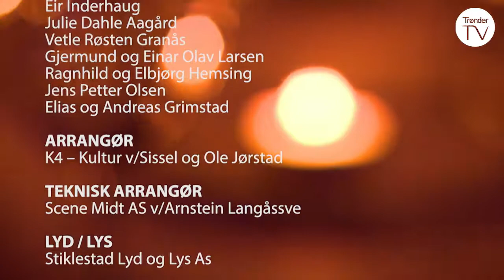Drømmeaften - Trøndersk artistgalla. Del 4 (2019)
Artistgallaen «Drømmeaften» i opptak fra Trønderhallen på Levanger (2019)

00:15 Ragnhild og Elbjørg Hemsing - Consertpolka
04:04 Ola Marius Ryan og Vetle Røsten Granås - Fall on me (Chad Vaccarino/Ian Axel/Fortunato Zampaglione/Matteo Bocelli)
08:42 Intervju Rune Kristian Elnan, Sissel Jørstad, Arnstein Langåssve.
10:00 Ragnhild og Elbjørg Hemsing, Gjermund og Einar Olav Larsen - Bach øst-polska (Gjermund Larsen)
14:28 Julie Dahle Aagård - At last (Mack Gordon/Harry Warren)
19:40 Intervju Tore O. Sandvik, Ole Jørstad
21:50 Felles - Brindisi (Giuseppe Verdi)

Øvrige musikere: TrondheimSolistene og Trond Hustad (Piano)
Programleder Evy Kasseth Røsten
Reporter: Jens Einar Aune
Arrangør: K4 Kultur ved Sissel og Ole Jørstad

Programmet i sammarbeid med:
Trøndelagkraft, K4 eiendomsutvikling, Aasen sparebank, Levanger Kommune, Trønder-Avisa, Elman og Trønderhallen.